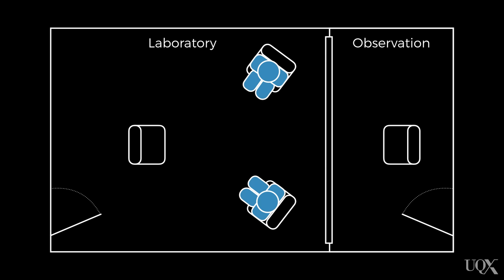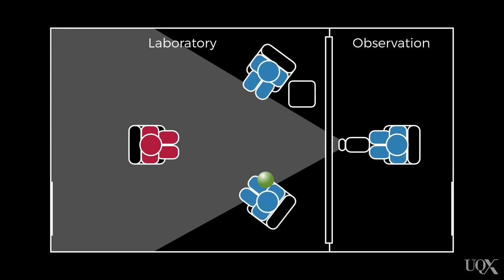UQx PSYC1030.1x 6-3-6 Part A: Ostracism and rejection